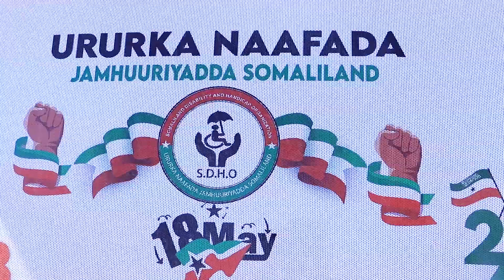Gudoomiyaha Ururka Naafada Oo Wacyi galin Dhinaca Kaadh qaadashada ah ka Bilaabay Boorama